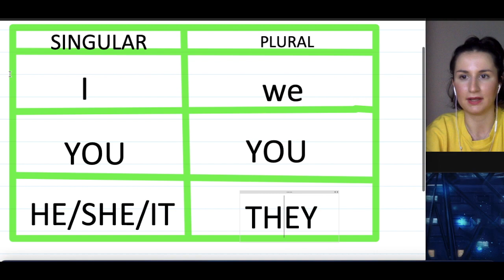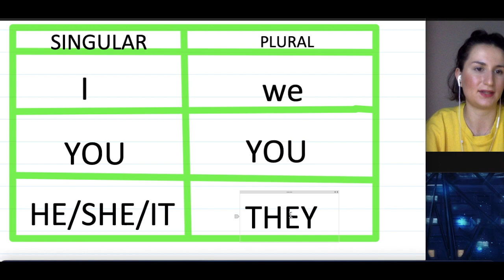Day 2 Part 2 HD 720p